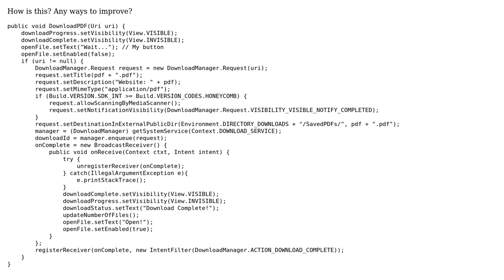Code Review: Method for downloading a PDF from a website in Android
With thanks & praise to God, and with thanks to the many people who have made this project possible! You are responsible for your own actions.